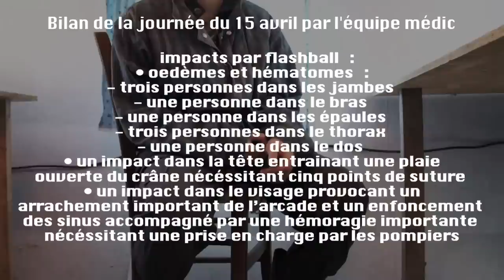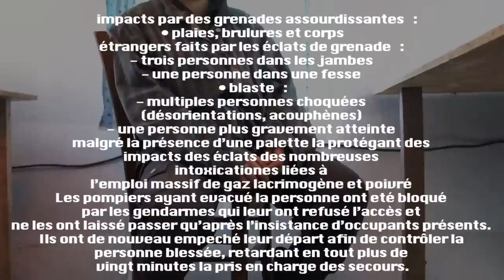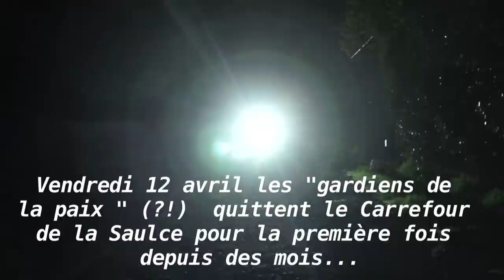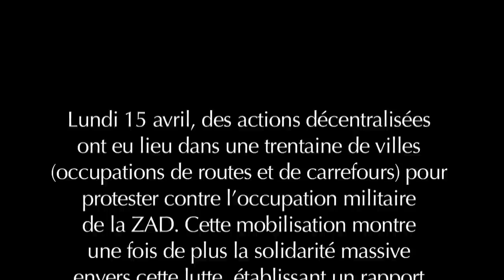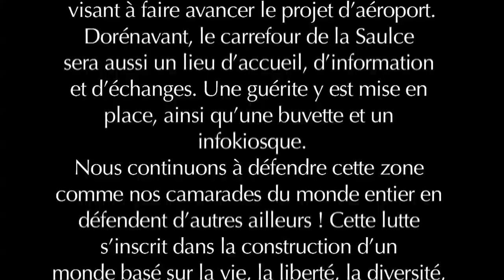Retour sur l'attaque du 15 avril 2013 - Prends ZAD dans ta gueule !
Lundi 15 avril 2013, les "grands" médias reprennent la bouche en cœur les communiqués du préfet, faisant état d'une attaque de Zadistes vers 7h du matin, pendant laquelle trois gendarmes auraient été blessés, ainsi qu'un manifestant.
La réalité fut toute autre.

Citation du site internet de France 3 Pays de Loire - Lundi 15 avril à 14h38 -  qui résume le traitement merdiatique unanime de cette journée:

D'après Christian de Lavernée, le préfet de Loire-Atlantique, les forces de l'ordre
"positionnées au sud du carrefour entre le D81 et le chemin de Suez, lieu-dit du Moulin de Rohanne, ont été attaquées par quelques dizaines d'opposants radicaux à l'Aéroport du Grand Ouest" ce lundi vers 7 heures du matin. Les gendarmes ont alors "repoussé les manifestants et repris position sur le carrefour qu'elles avaient abandonné samedi".

Joint au téléphone par notre rédaction, le préfet a précisé que les gendarmes n'avaient pas l'intention de reprendre le carrefour de la Saulce ce matin et que "c'est en réaction aux jets de cocktails Molotov que les gendarmes se seraient rassemblés en force à ce carrefour qui dessert la route D81".  Pour la préfecture "il s'agit de provocation de la part de 150 Zadistes qui seraient eux même en train de brûler des cabanes".
Les Zadistes que nous avons pu joindre par téléphone en ce début d'après-midi ne nous
ont pas confirmé ou infirmé cette version des faits.

Vous pouvez voir dans la vidéo qui suit:

-Le gendarme brulé quelques secondes après un assaut raté et orchestré par son colonel
-Une arrestation ultra violente d'une Zadiste et son témoignage
-Un tir tendu de Flashball en pleine tête à 5 mètres de sa cible
-Le témoignage d'un participant à la soi-disante "attaque en règle" de deux gendarmes postés à un km au sud de la Saulce
-et d'autres petites séquences...

Salutations Anar-Kiste !